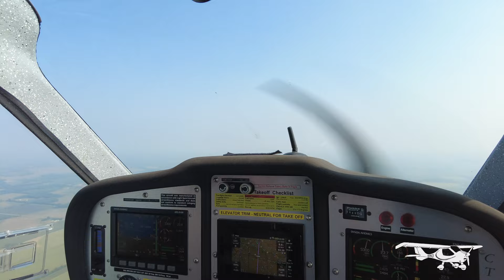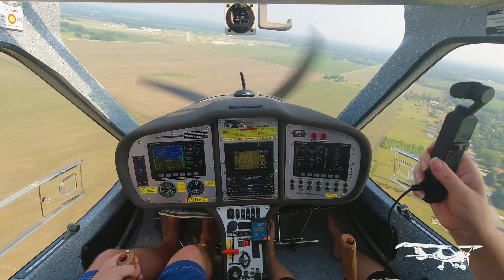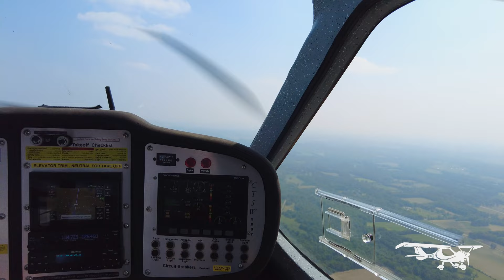Private Plane Vlog: Coastal Escape to Lake Michigan Beach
Join us on an incredible journey as we fly our private airplane, the Flight Design CTSW, to the picturesque Lake Michigan at Michigan City Beach. Experience the thrill of aviation and the beauty of the beach from above in this exciting adventure!